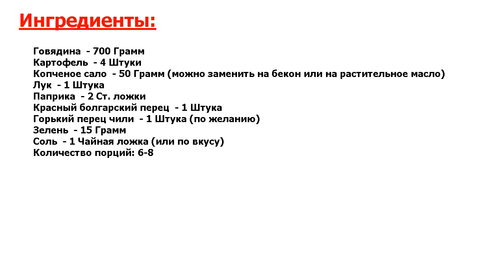★САМОЕ ВКУСНОЕ БЛЮДО! ПРОСТО И ВКУСНО!★ ГУЛЯШ ЛАЗЕРСОНА ★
★Лучшее - для Вашей кухни● Гуляш от Илья Лазерсона - полное открытие для меня● Оказывается, красный он не от помидор, а от паприки● Делюсь с вами рецептом приготовления и открываю маленькие секретики●